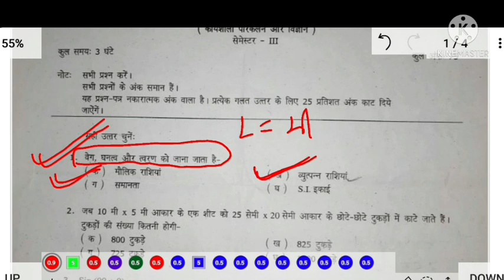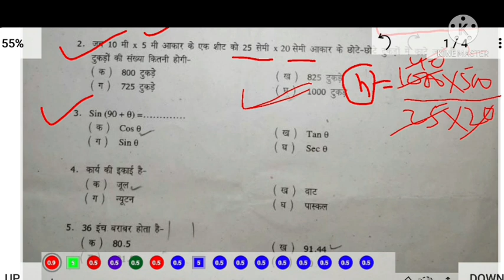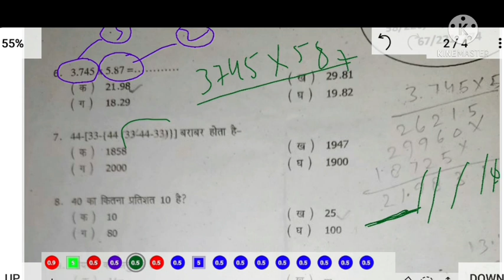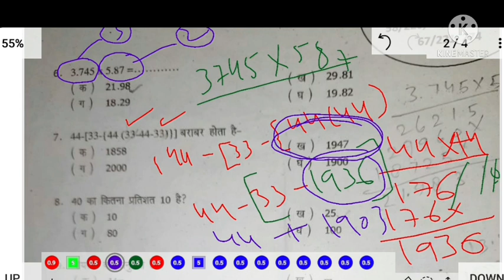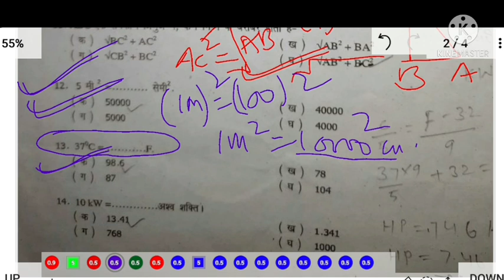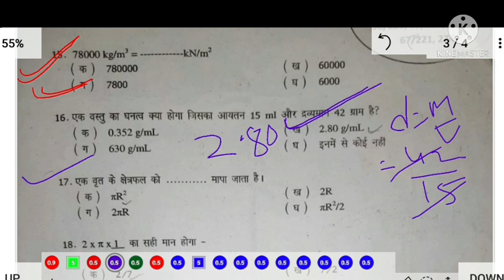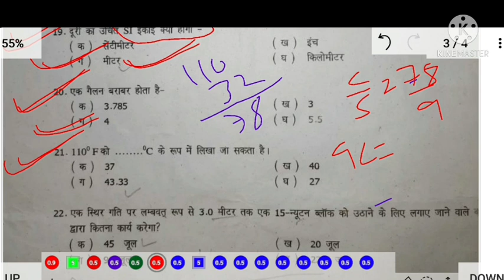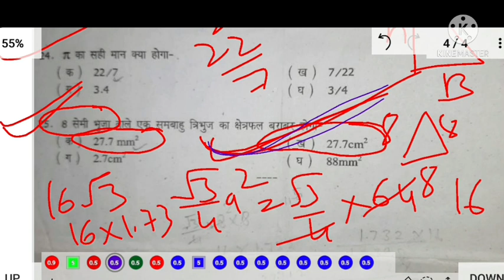Iti वर्कशॉप & साइंस previouspaper/iti workshop calculation and science previous paper/iti1st semes.Q